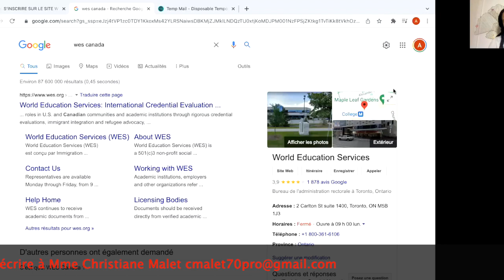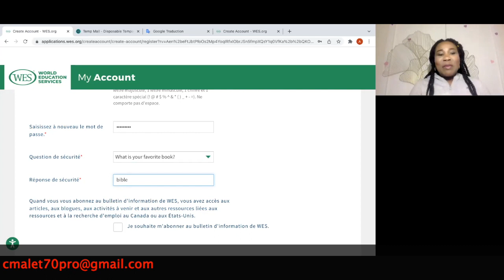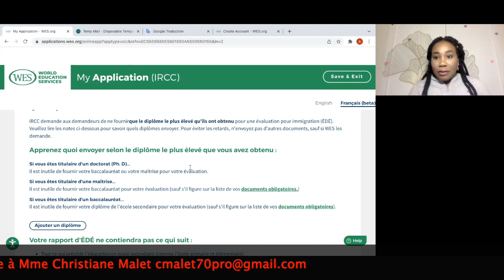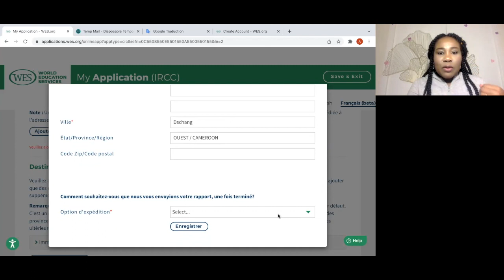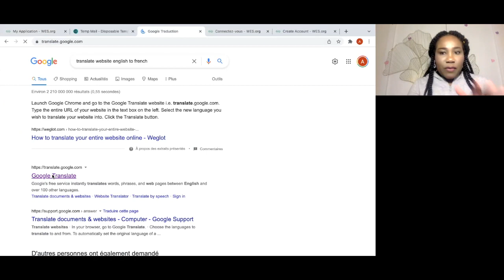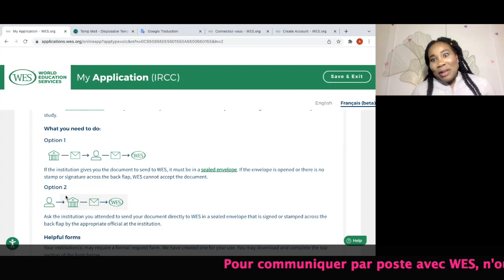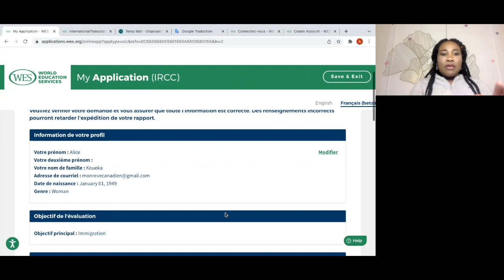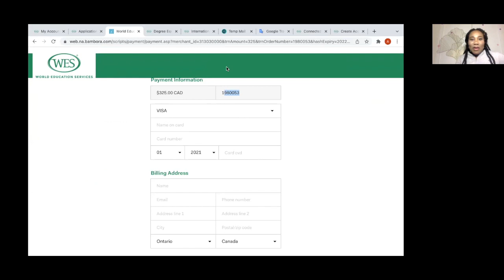Comment faire l'évaluation des diplômes avec WES (World Education Services) en 2022 pour le Canada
✅✅ Après vous être abonné à la chaîne, cliquez pour rejoindre le groupe Telegram

Évaluation des diplômes d'études en 2022, j'y aborde en détail comment ouvrir un compte chez l'organisme WES. L'EDE est une étape obligatoire pour faire la procédure Entrée Express.

Me contacter en privée sur telegram seulement : 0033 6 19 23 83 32